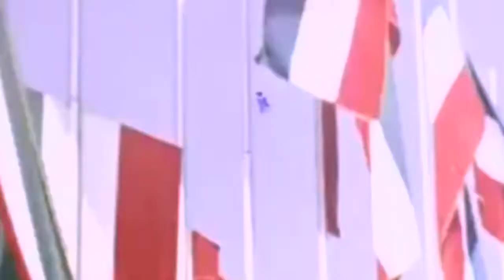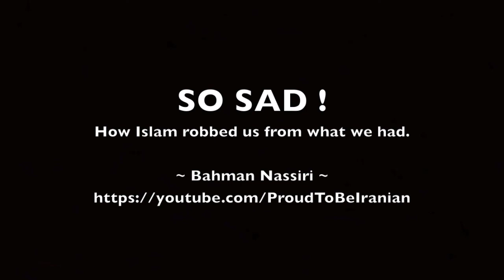Farah Pahlavi - Music by Ivan Torrent (Featuring Lara Ausensi) - "Passage to Eden"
Farah Pahlavi -
How Islam robbed us from what we had !
"Passage to Eden"